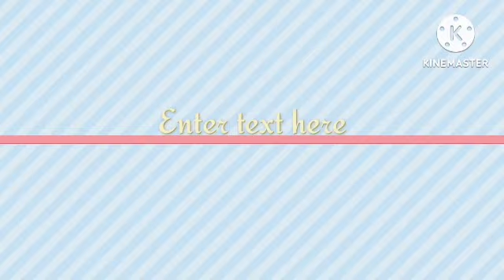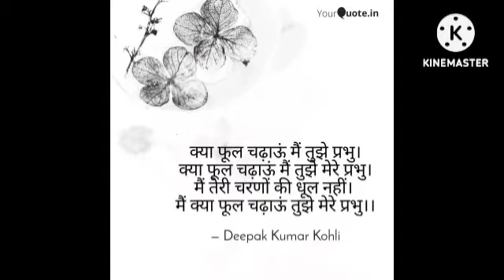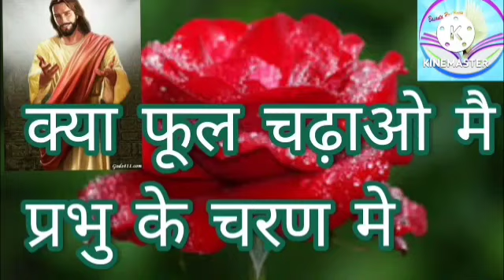sunya se leke tune mujhe || सुन्य से लेके तूने मुझे रच || ने हिंदी मसीह song yeshu bhajan 🙏🙏❤️❤️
hello friends isi tarah ke bhajan  sun ne k liye

शून्य से लेके तूने मुझे
                        C       D
रच लिया अपने ही रूप में
        G             C        G
प्रेम किया है अनंत प्रेम से
         C           D             G
दिया पुत्र मेरी मुक्ति के लिये

G                       D
करूँगा स्तुति तेरी मैं सर्वदा

जग में आया यीशु स्वर्ग छोड़ के,
मेरा सारा दंड सह लिया उसने
कोड़े खाके क्रूस उठा के यीशु ने,
मुझको मुक्ति और चंगाई दे दी है,

अन्न वस्त्र और सभी आशीषें
दी मुझे उसने भरपूरी से
     खतरों और सब मुसीबतों से
     आँख की पुतली जैसे संभाला मुझे